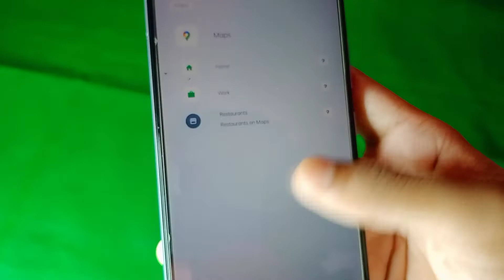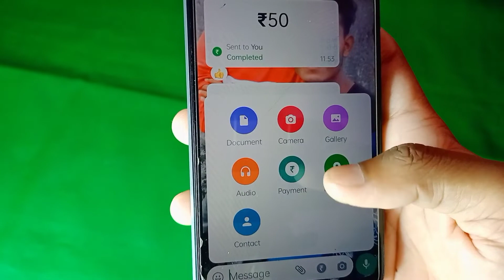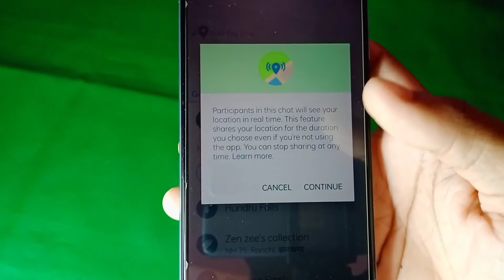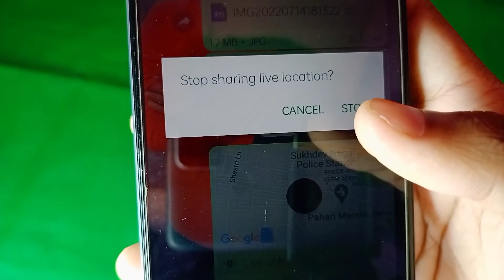अपना Live Location कैसे भेजें|| How to send live Location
Your Queries -

Virel Tech Boy
Virel boy
Tech boy video
Virel video
Virel tech video
whatsapp par live location kaise send kare
how to send live location
how to send live location on whatsapp
how to send location in whatsapp
how to send fake live location on whatsapp
how to send location on whatsapp,live location kaise send kare
kaise pta kare mobile me kya data use huaa hai
whatsapp kisne hack kiya hai kaise pata kare
wp hack hua hai kaise pata kare
how to trace mobile number current location
kisi bhi number ki location track kaise kare
mobile number se location kaise pata kare
location track kaise karen
kisi bhi number ki location kaise check kare
number se location kaise pata kare
how to track mobile number location
location tracker by phone number,kisi bhi number ki location kaise dekhe
mobile ki location kaise pta kre,kisi ki location kaise track kare
phone number se location kaise pata kare